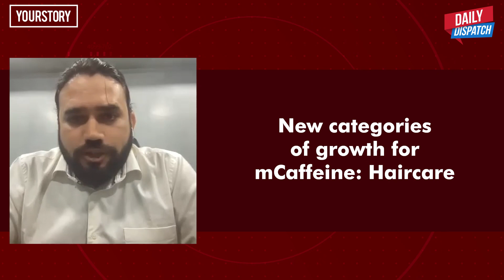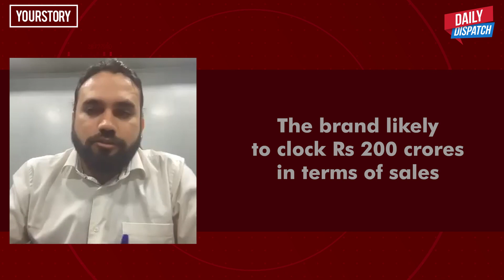What’s brewing? mCaffeine’s growth latte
Personal care brand mCaffeine is moving forward with aggressive expansion plans within and beyond the borders. Tarun Sharma, Founder & CEO, mCaffeine comments on the company's tremendous growth over the years and discusses future plans. Watch this episode of DailyDispatch by YourStory to find out!